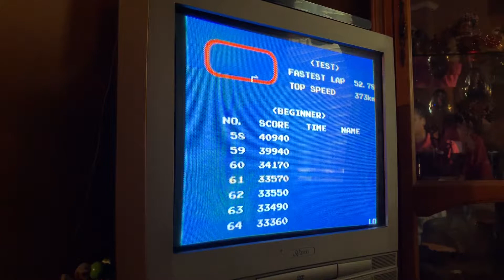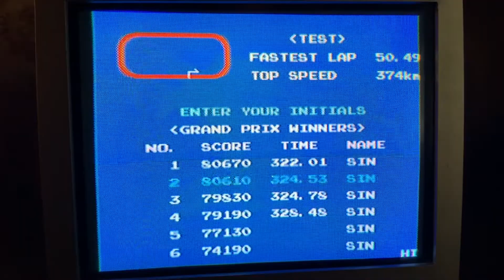Namco Museum 50th Anniversary - Pole Position 2: Test Track 80,610 pts.